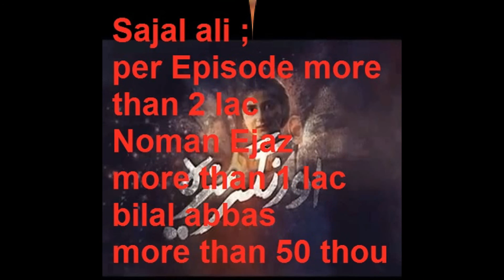O Rangreza او رنگریزہ Young Cast, Ages and there salary per episode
O Rangreza او رنگریزہ is a Pakistani romantic drama serial of Hum TV. Bilal Abbas Khan and Sajal Ali play lead roles. The O Rangreza  was written by saji gul.